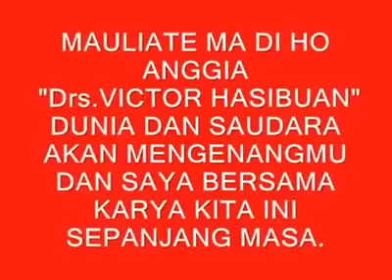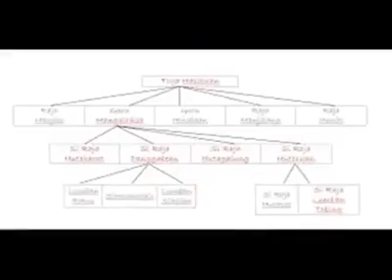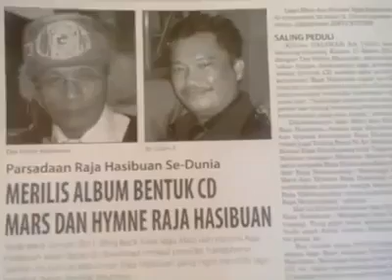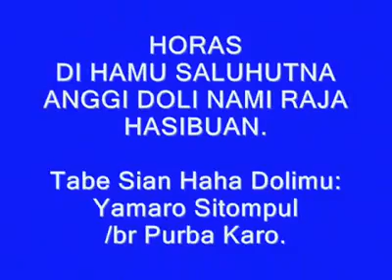Hymne Raja Hasibuan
Hymne Raja Hasibuan (Marga Hasibuan)